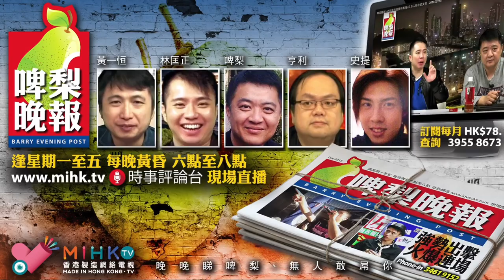啤梨晚報 第461集 - Part 1 - 朱凱迪突襲力阻一地兩檢方案/左派圍攻KOL健吾 - 20171026a